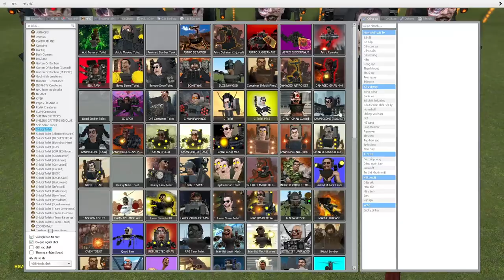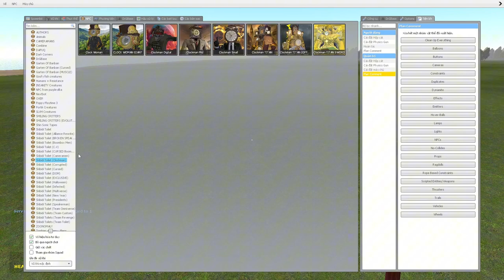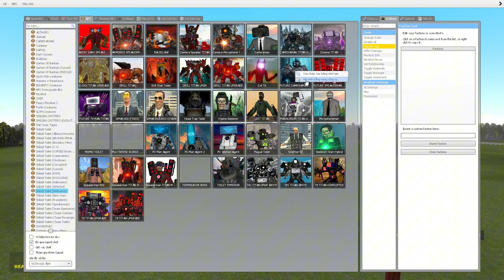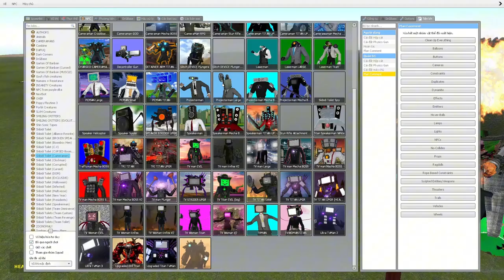skibidi toilet multiverse 339